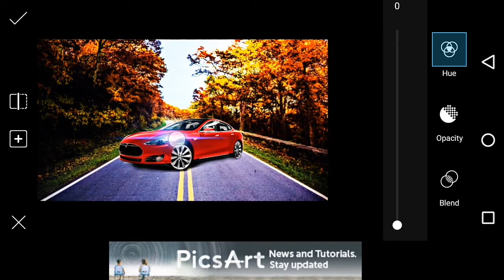background change in picsart /photo edit / photos edit app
1. background change in picsart

2. Photo Editng picsart

3. Photo edit photoshop

4. photo editor pixlr

5. photo editor software

7. photo editor app

8. photo editor download for android

9. photo effects